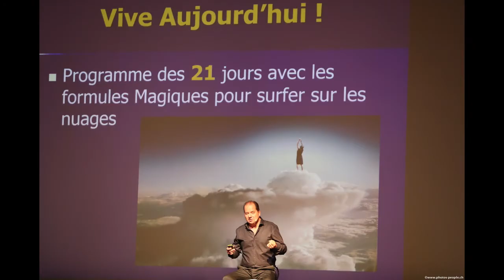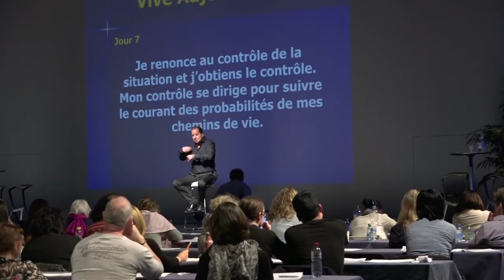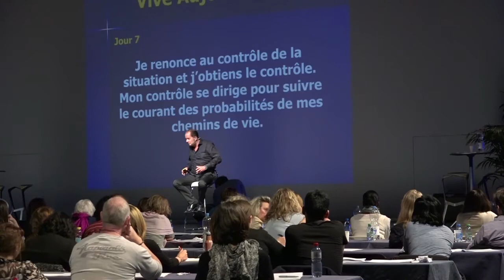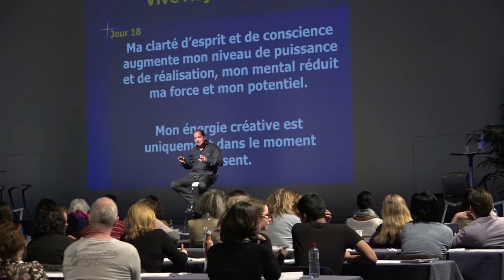Enseignements Coaching Quantique - 21 jours pour transformer votre vie ! / Olivier Honsperger